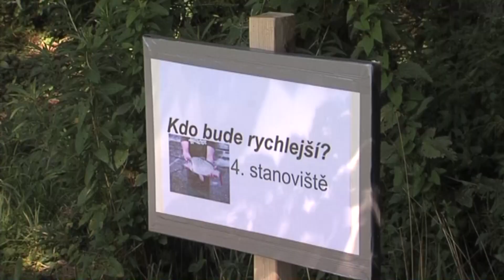Chuchelná ► Otevření nové vodní nádrže na Restě │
Televize Hlučínsko Vám přináší reportáž z nové akce na Hlučínsku → Chuchelná ► Otevření nové vodní nádrže na Restě │ Hlucinsko.TV na Hlučínsku v Moravskoslezském kraji.

Hlučínsko → členské obce